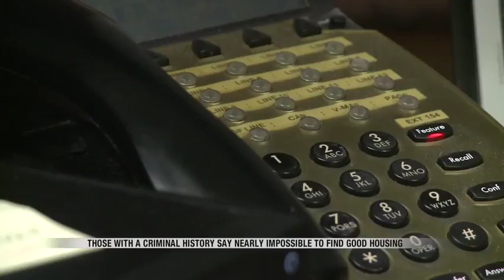News Finding homes for those with criminal history